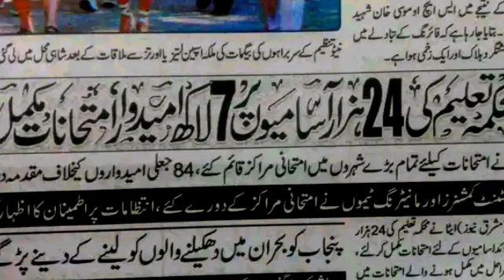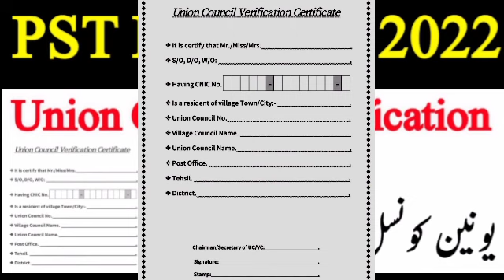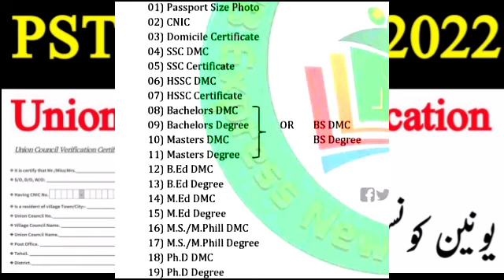Etea PST interview 2022 Union council verification Certificate|Required Documents for Pst interview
Etea PST interview 2022 Union council verification Certificate|Required Documents for Pst interview| Etea marit list 2022| Etea PST CT interview and Marit list| Etea PST division wise marit list| etea updates 2022|

Keys👇
Etea PST interview 2022
Required Documents for Pst interview
pst selection criteria KPK education jobs
KPK Subject Specialist and Lecturer jobs 2022
CT marit list 2022